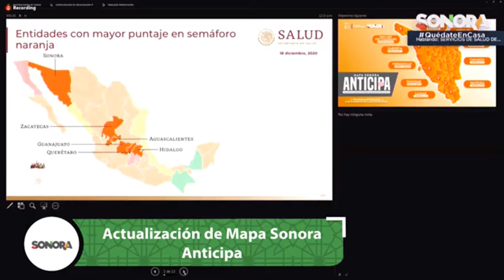Cajeme y Navojoa en Riesgo Alto por COVID-19